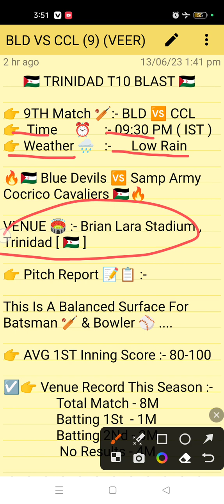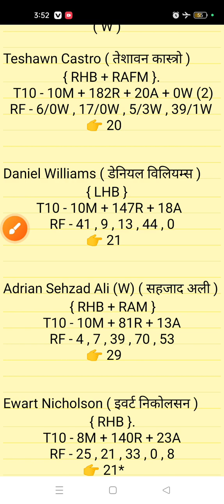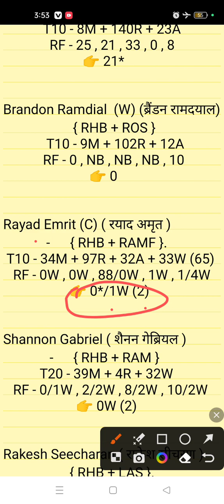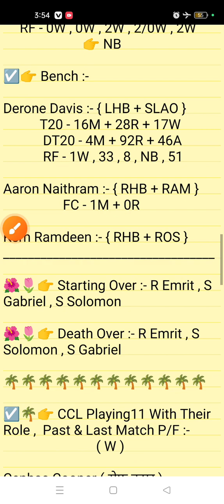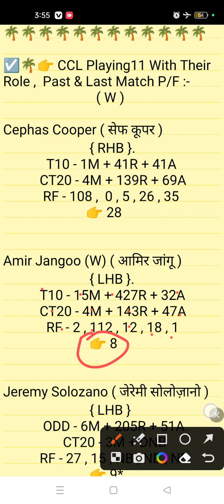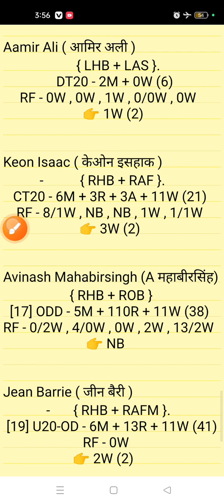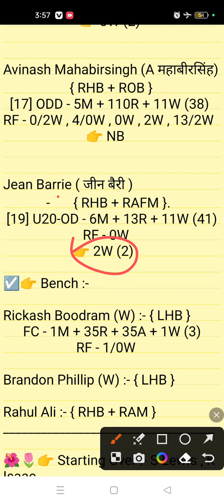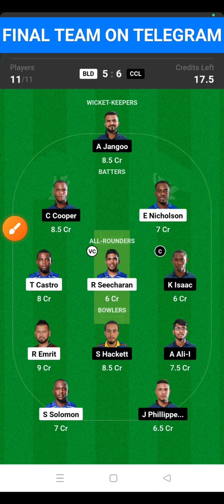BLD VS CCL DREAM 11 || BLD VS CCL DREAM 11 PREDICTION || BLD VS CCL 9TH T10 MATCH